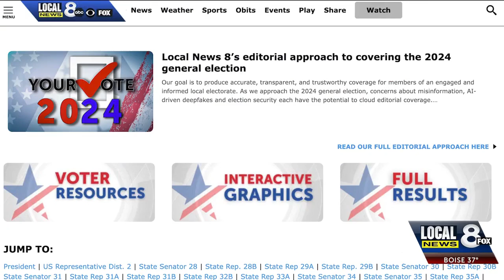Idaho breaks state record for most votes cast